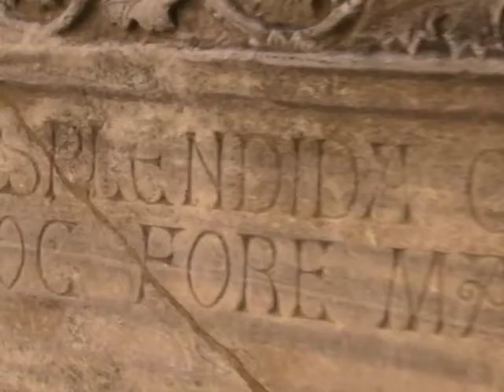Castello Normanno Svevo, Bari, Italy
A look round Castello Normanno Svevo in Bari, Italy